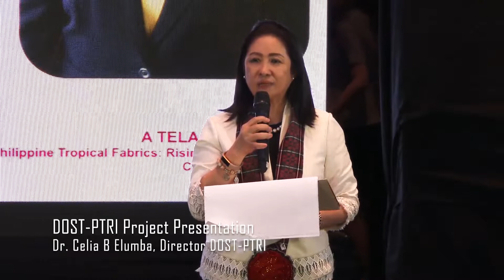PTRI A Tela Story 2019 with Dir. Celia B. Elumba, Project Implementation(Inspirational Message)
The Philippine Textile Research Institute (DOST-PTRI) celebrates this year’s A TELA Story with the theme, Philippine Tropical Fabrics: Rising to the Challenge, Dr. Celia B. Elumba, Director DOST-PTRI delivers a Inspirational message at the Philippine International Convention Center, Pasay City on 31 January 2019.